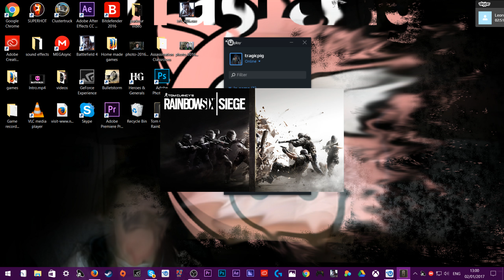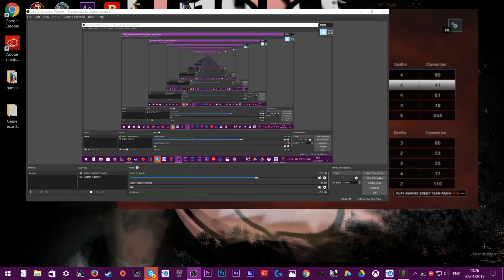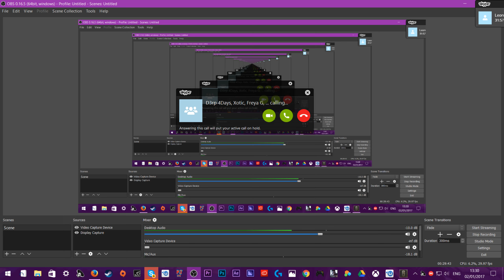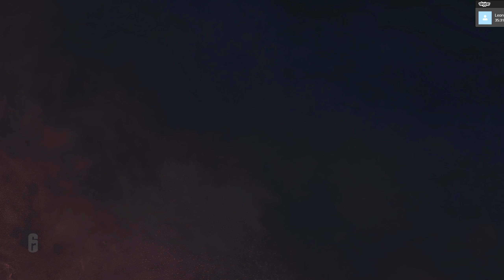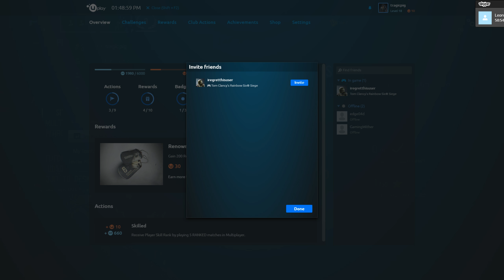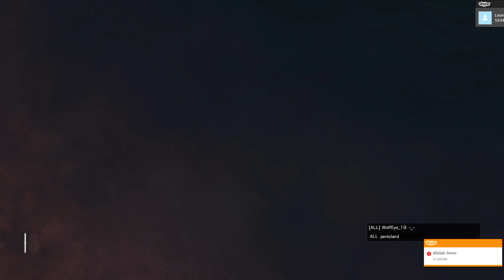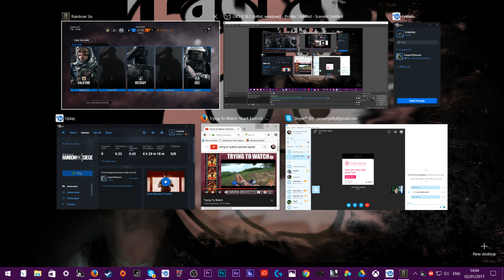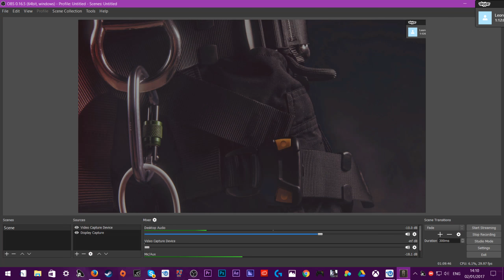Rainbow 6 siege 2017-hour special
Only the most dedicated subscribers can watch this full video, if you watch all of it you will get one extra breath of air.